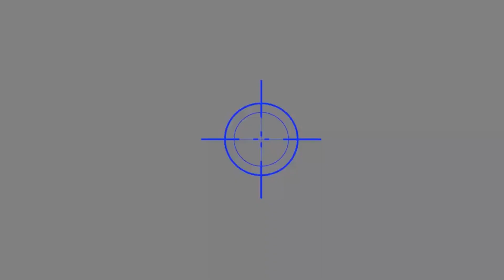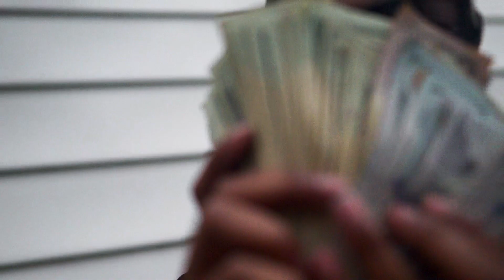Mondo Corleone - New Fin ( Official Music Video ) Shot